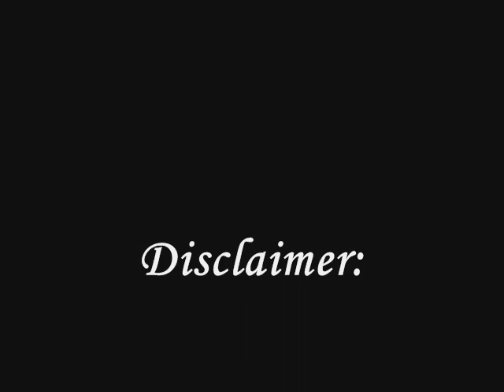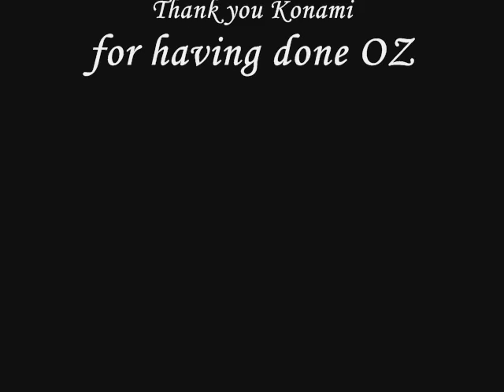Oz - The Sword of Etheria - Cutscenes - 07 - A - Theologia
Videos from fan to fan. Nonprofit.

Thank you Konami for having done OZ.

Cutscene from the chapter 7 of the game.(Defeating Galumn on chapter 6)

Video with Spoilers.

Appears Juju to stop Fiel, Almira and Leon.